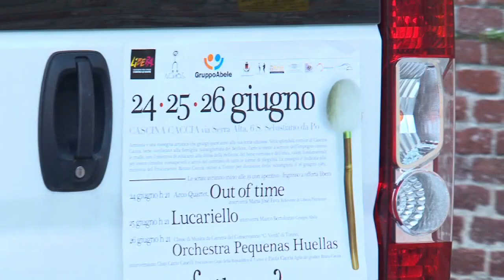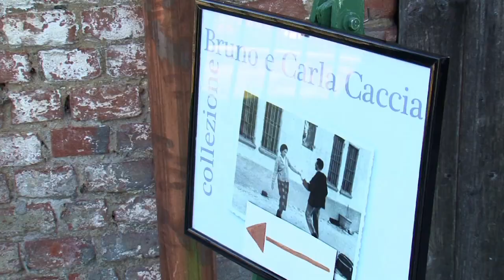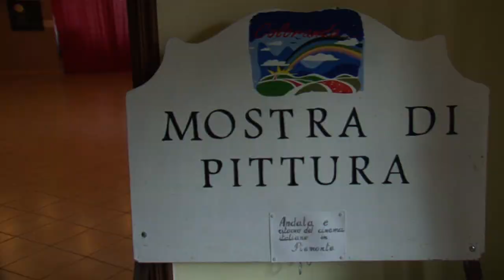Armonia 2011 - la bellezza per sconfiggere le mafie - giorno 01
Primo giorno di Armonia, 24 giugno 2011, a Cascina Caccia, San Sebastiano da Po. Ospiti della serata: Arco Quartet e Out of time.

Armonia è un  festival di arte e di musica. Il tentativo di mettere l'arte e la bellezza al servizio del contrasto alle mafie. Ma non solo. E' organizzata in Cascina Caccia, e non per caso. Questo luogo è il simbolo concreto di come poter sconfiggere le mafie, giorno dopo giorno: dando un'alternativa all'assenza di diritti, al ricatto, al brutto.

Armonia è anche - e soprattutto - il nostro tributo alla memoria di una persona straordinaria, un servitore dello Stato, un uomo capace di scegliere, sempre e comunque, la legalità come stella polare del suo agire quotidiano. Quel uomo risponde al nome di Bruno Caccia, procuratore della Repubblica di Torino, ucciso da un gruppo di killer assoldati da Domenico Belfiore, il 26 giugno del 1983.

A lui ed a sua moglie Carla è dedicata la cascina.

Al sacrificio di Bruno Caccia rendiamo onore con l'impegno, 365 giorni l'anno, in questo fantastico luogo oggi strappato alla 'ndrangheta e nelle disponibilità di tutti i cittadini.